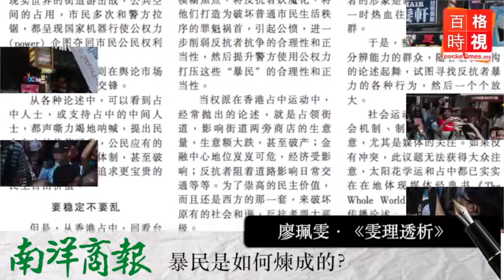評論：暴民是如何煉成的？ 20141019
從香港佔中，回看台灣太陽花學運，甚至回到馬來西亞的邊佳蘭運動，都可以看到，另一種由霸權塑造的論述，企圖模糊焦點，將反抗者妖魔化，將他們打造為破壞普通市民生活秩序的罪魁禍首，引起公憤。